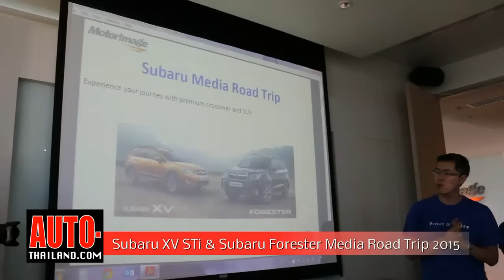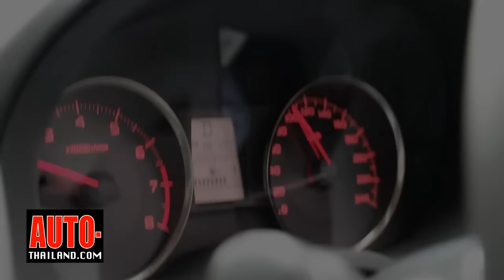Subaru XV STi & Subaru Forester Media Road Trip 2015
Subaru XV STi & Subaru Forester Media Road Trip 2015 รีวิวรถใหม่ ที่นี่..